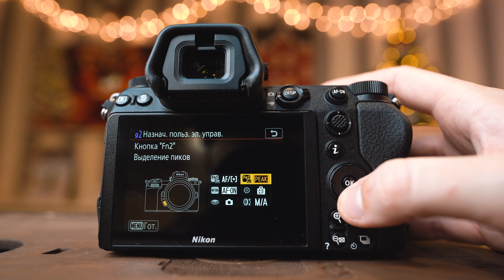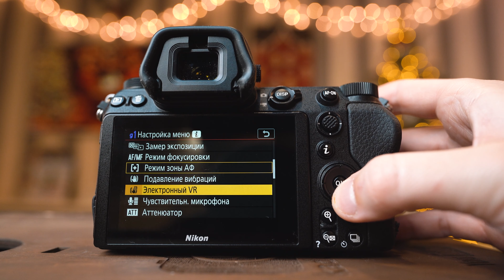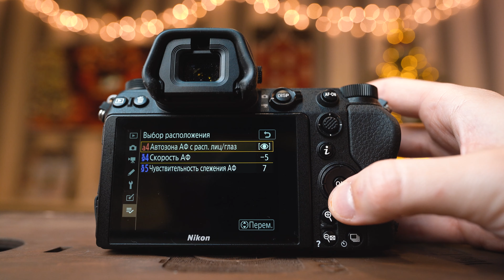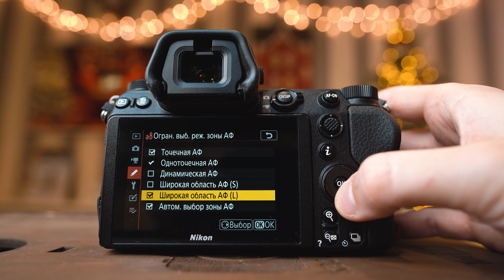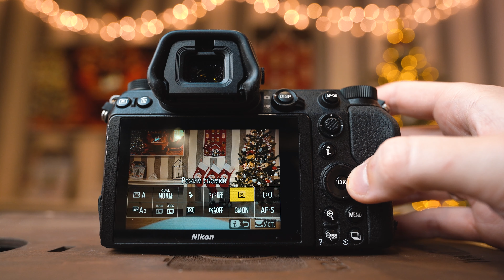Как идеально настроить беззеркальные камеры Nikon Z для СЪЕМКИ ВИДЕО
В этом видео наши коллеги из Kaddr.com рассказывают, как настроить беззеркальную фотокамеру Nikon Z 7 для более удобной видеосъемки. Также этот гайд подойдет для всех владельцев беззеркальных камер Nikon Z 5, Z 6, Z 6II, Z 7II и Z 50. Смотрим!